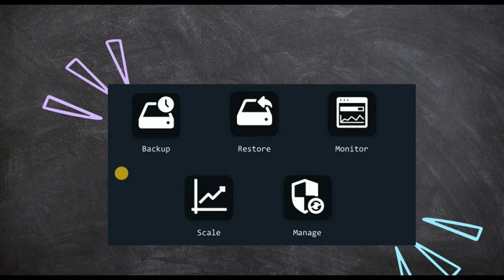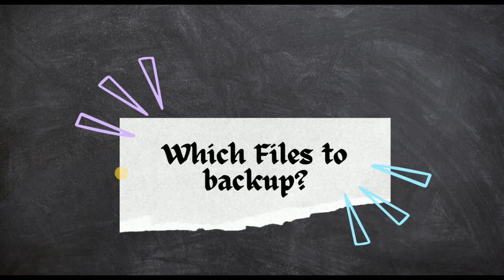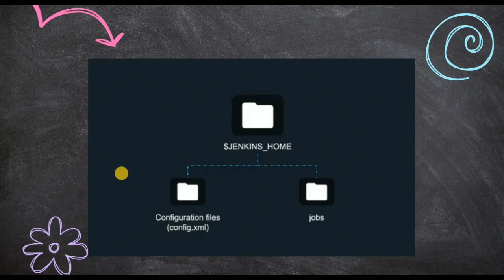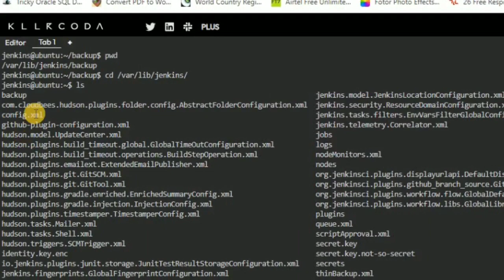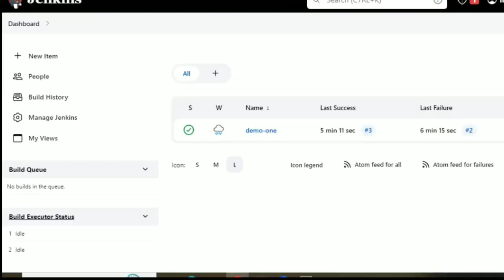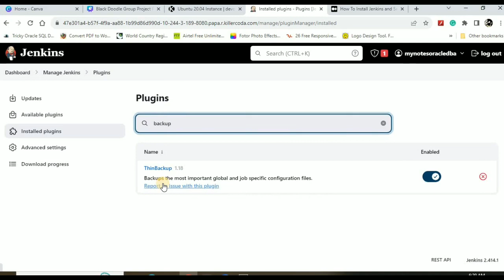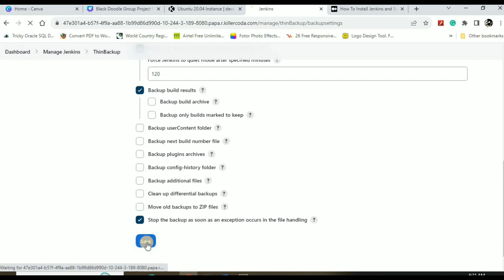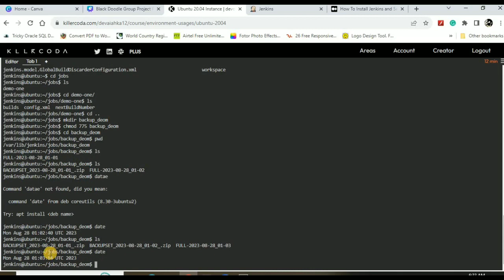Jenkins-06: Complete Jenkins Backup and Restoration Guide | Safeguard Your Setup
Welcome to our step-by-step Jenkins Backup and Restoration tutorial! 🚀 In the world of software development, Jenkins plays a pivotal role, and ensuring the security of your setup is non-negotiable. Whether you're a seasoned developer or just starting, mastering the art of backups and restoration is essential knowledge.

🔑 What You'll Master:
- The Importance of Regular Backups
- Seamless Step-by-Step Backup Process
- Foolproof Restoration Techniques
- Best Practices to Fortify Your Data
- Troubleshooting Pro Tips

🎥 Dive into the tutorial now to explore:
- Creating foolproof backups for Jenkins configuration and job data
- Safely transferring and securely storing your backup files
- Expert restoration steps to swiftly recover from unforeseen issues
- Tried-and-true practices for maintaining robust backup routines
- Effective troubleshooting strategies for seamless restoration

By the time you finish watching, you'll be armed with the skills to confidently secure your Jenkins environment. Don't leave your setup vulnerable to data loss—join us now to empower yourself with essential expertise!

Feel free to drop your questions or suggestions in the comments—we love hearing from you!

Thank you for choosing our tutorial. Let's embark on this journey to ensure the safety of your Jenkins setup, together! 🛡️🔒